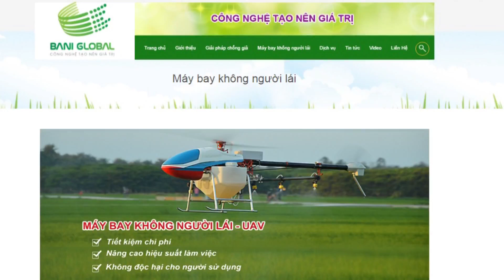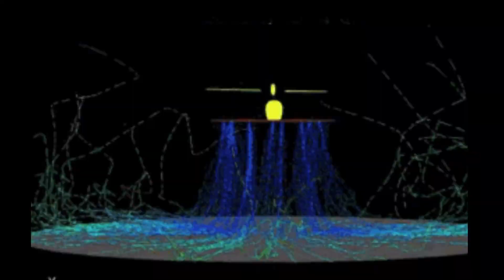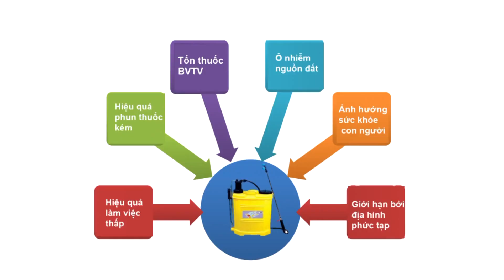Phóng sự giới thiệu công nghệ Phun thuốc BVTV bằng máy bay không người lái 2018